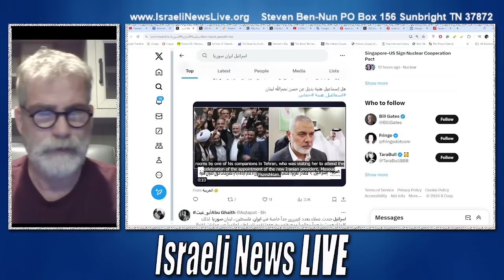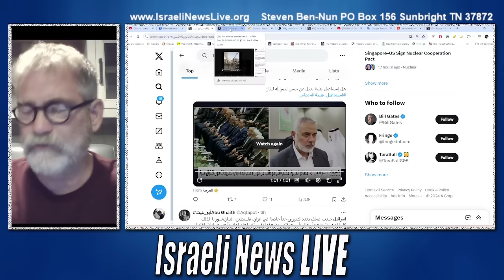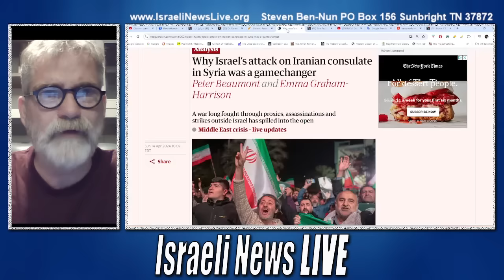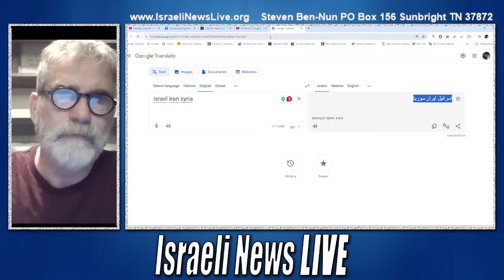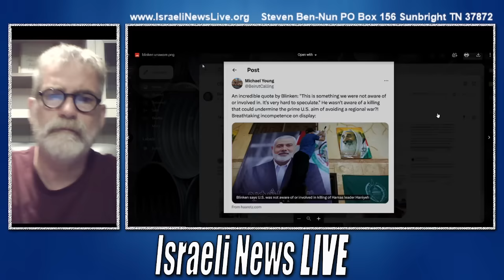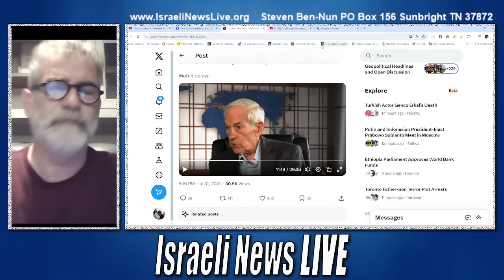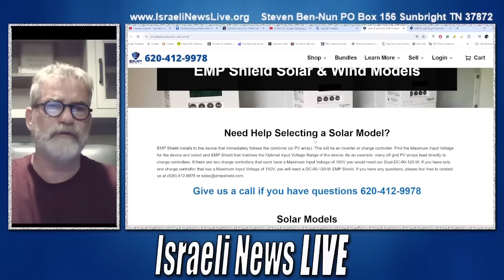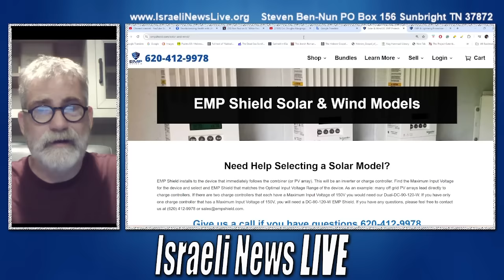Israel Targets Hamas Chief Negotiator in Iran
Israel Targets Hamas Chief Negotiator Ismail Haniyeh in Iran who had come to support the New Iranian President.